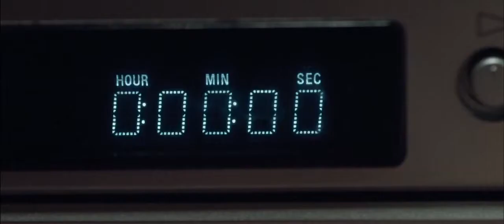You're Next - Official Trailer (2011) [HD] Sharni Vinson, Nicholas Tucci, AJ Bowen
When the Davison family comes under attack during their wedding anniversary getaway, the gang of mysterious killers soon learns that one of victims harbors a secret talent for fighting back.